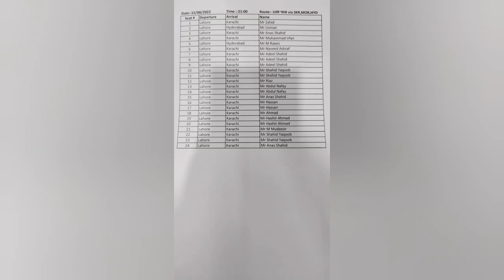A sleeper bus traveling from Lahore to Karachi collided with an oil tanker on Multan-Sukhar Motorway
نیوز ٹکرز

ملتان سکھر موٹروے پر سلیپر بس آئل ٹینکر سے ٹکرا گئی، ترجمان موٹروے پولیس

 ڈی آئی جی شاہد جواد موقع پر موجود ہیں، ترجمان موٹروے پولیس

تصادم کے نتیجے میں آئل ٹینکر اور بس کو آگ لگ گئی، ترجمان موٹروے پولیس

موٹروے پولیس کے افسران فوری موقع پر پہنچ گئے: ترجمان موٹروے پولیس

مقامی پولیس اور ریسکیو 1122 بھی موجود ہیں: ترجمان موٹروے پولیس

آگ پر قابو پا لیا گیا، میتیں مقامی ہسپتال منتقل کی جا رہی ہیں، ترجمان موٹروے پولیس

Midnight Major Accident in Jalal-Pur Peerwala interchange, *Multan*

20 Dead, 06 burn injured

*Update*
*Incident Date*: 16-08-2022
*Major Incident*: Multan
*Nature of Emergency*: RTA (Daewoo Bus hit with Oil Tanker from back side)
*Description*: (Fire erupted in both vehicles after collision)
*Location*: Jalalpur  Pirwala Motorway Interchange Multan towards Sukkhar.
*Probable Reason*: Unknown
*Call Time*: 0222 Hrs.

*Deployed Vehicles*: 25 (Multan: 13, Lodhran: 07, Bahawalpur: 05)          *Rescuers*: 72
*Minor Injured*: 00 *Burnt & Injured Shifted*: 06 (THQ)   *Dead*: 20 (NHM)
*Incident Commander*:  Dr. Kaleem Ullah (DEO)
*Operation Status*: Completed

Provincial Monitoring Cell, Rescue Headquarters, Lahore